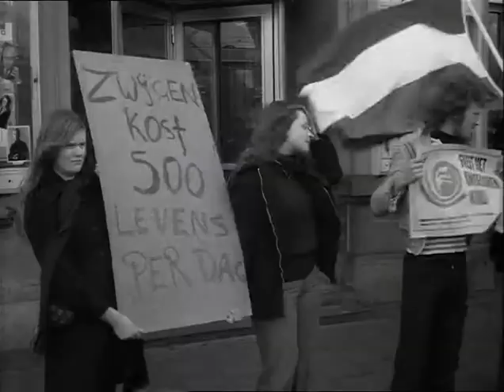Demonstratie voor abortus 1976